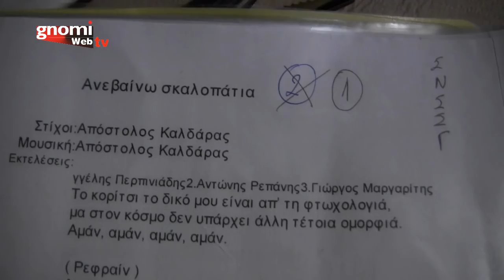Βραδιά ταβέρνας του «πόλις», στο «Ράντσο Κιλκίς»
Το τμήμα εκμάθησης τραγουδιού του «πόλις» βρέθηκε την Τετάρτη 6 Δεκεμβρίου 2017 και ώρα 21:00  στο «Ράντσο Κιλκίς» με την ορχήστρα του για μια βραδιά ταβέρνας.
Τραγούδησαν οι: Χρίστος Αϊδαρίνης, Άννα Ασριανή, Σοφία Καλογερίδου, Νανά Κούση, Αγάπη Κυριακίδου, Γιάννα Μελίδου, Κώστας Μπόζης, Σοφία Σκαρλάτου, Ρούλα Χαριτίδου και Γιώργος Χριστοφορίδης.
Έπαιξαν οι μουσικοί: Αχιλλέας Σπυρλιάδης, Κώστας Λαφτσίδης, Γιώργος Γεωργός, Ξυγαλατάς Δημήτρης και Νίκος Σπυρλιάδης. Θα συνοδέψει με ντέφι και φωνητικά η Νατάσσα Καββαδία.